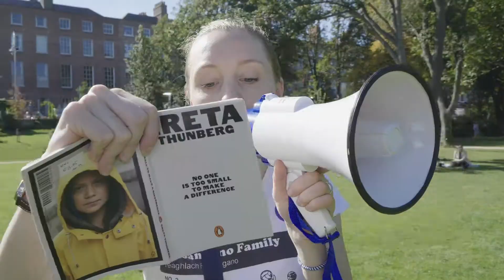2019 09 XRI Die in Merrion Sq